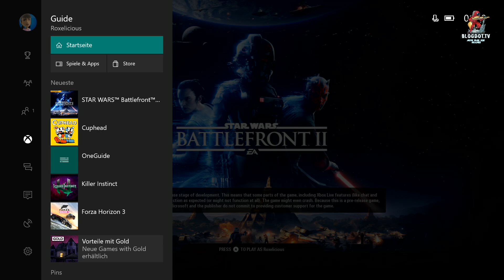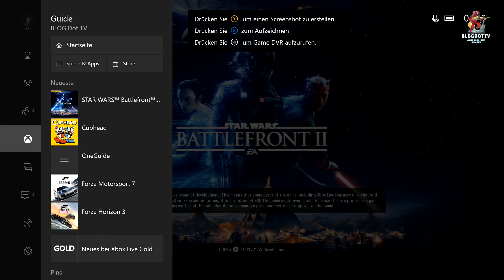Star Wars Battlefront II BETA Gameplay XBOXONE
Star Wars Battlefront II BETA Gameplay FOLLOW OUR CHANNEL - THANK YOU FOR THE SUPPORT!!!